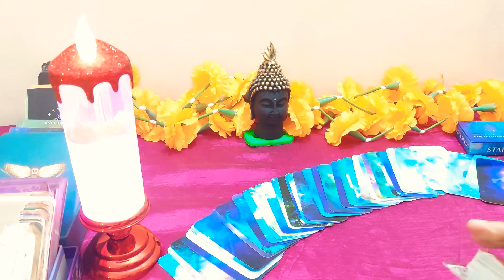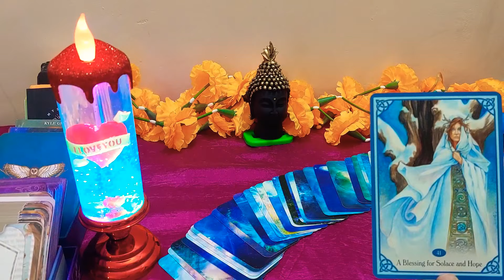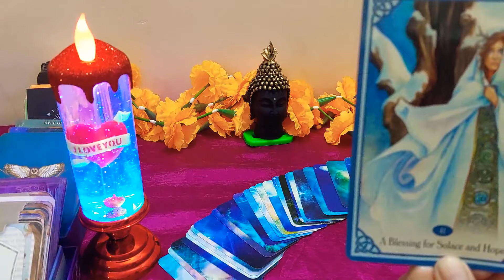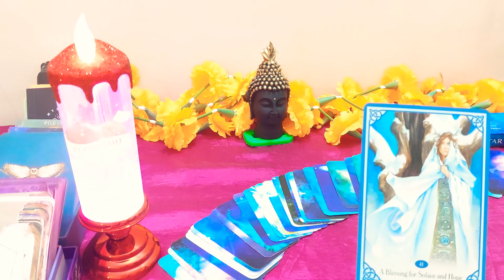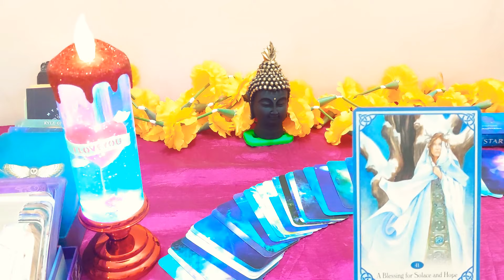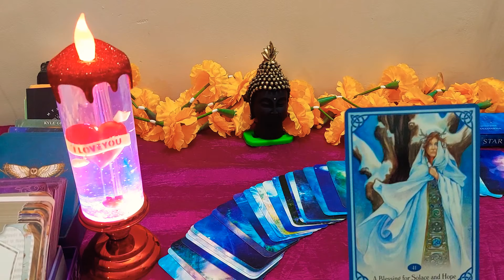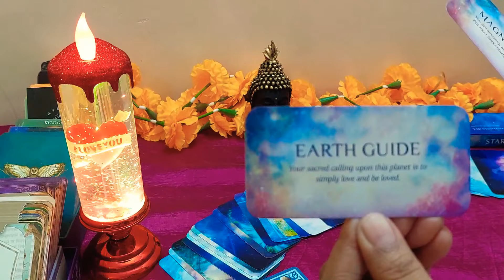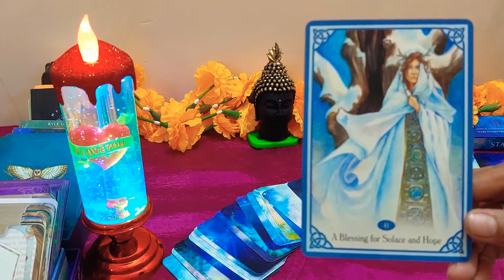you are a starseed but be alert || Blessings for the day with guidance